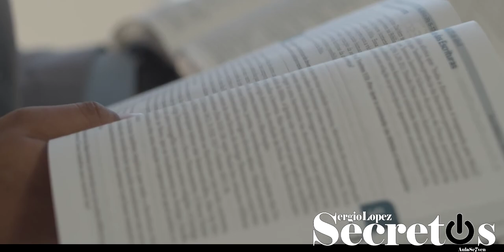Las etapas Familiares (Intro)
Entre las etapas de la vida, una de las más importantes es el matrimonio. Como ya dijimos, no todos se casan, pero para los que sí lo hacen, el matrimonio conlleva desafíos especiales, y bendiciones especiales también.